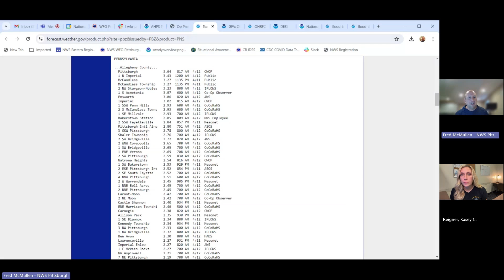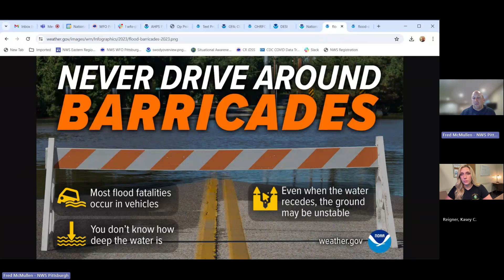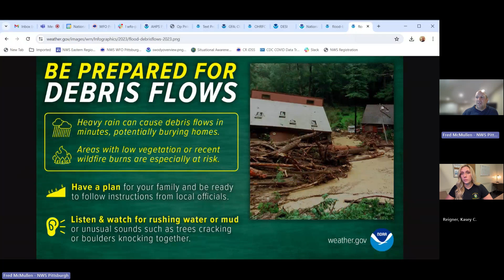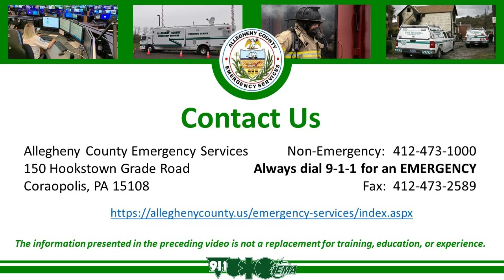ACES NWS Pittsburgh April 12, 2024 Weather Brief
NWS Pittsburgh breaks down flash floods and rain totals from Thursday April 11, 2024 and what to expect into the weekend.